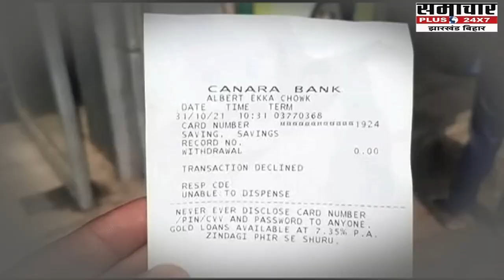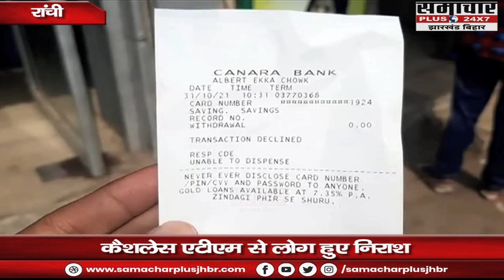त्योहारों के मौसम में बैंक बंद-ATM खाली, जनता हुई Cashless | Diwali | Deepawali Festival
diwali, deepawali, festival, deepawalifestival, atm, cashless, cashlessdiwali, jharkhand, ranchi, bank, bankband, khaliatm, jharkhandgovernment, cmjharkhand, hemantsoren, cmhemantsoren